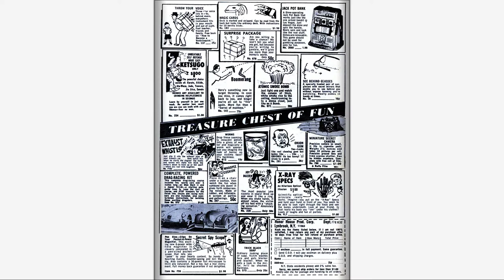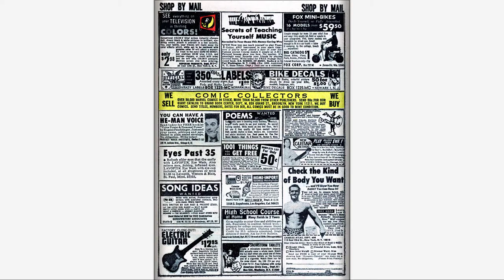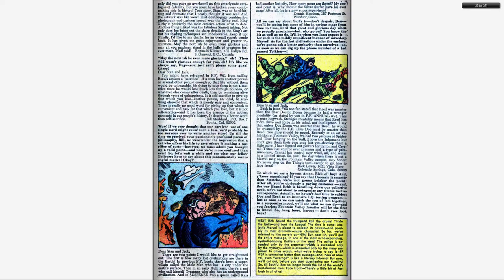196709 Fantastic Four v1 066